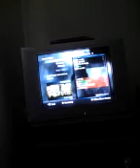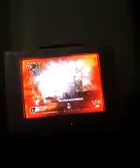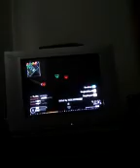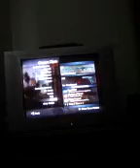Cod 4 wii gameplay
My game friend code is 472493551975